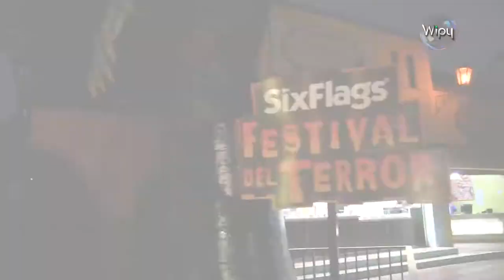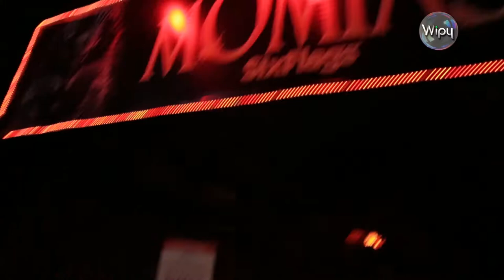FESTIVAL DEL TERROR 2017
Karla Bello te comenta sobre espectáculos.